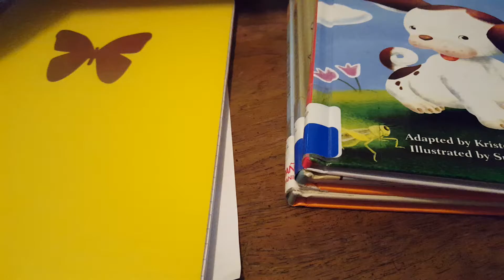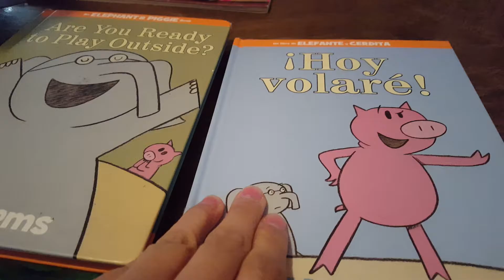Escuela en casa semana 1 2016-2017 1er grado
Autism family sharing our homeschool journey.